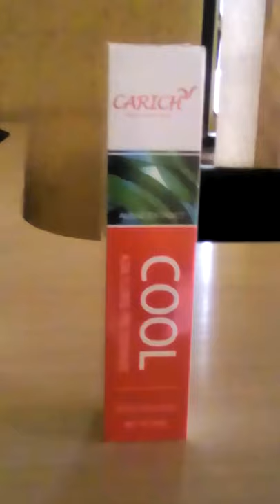Green leaf products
Daily use and supplements